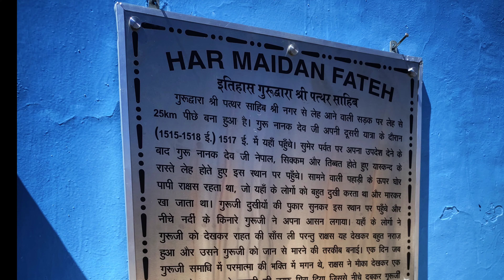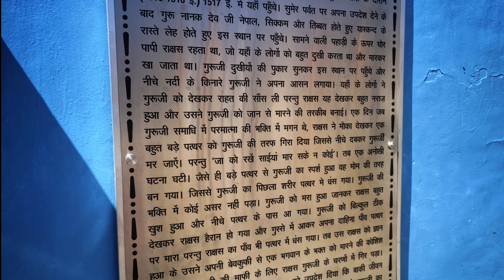1. Magnetic hill 2. Sangam (confluence of Indus and Zanskar Rivers ) Nimmu 3. Gurudwara Pathar Sahib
लेह लद्दाख राइडर पर बहुत सारे हादसे हुए  कश्मीर कर्फ्यू
राइड का लेट शुरू करना कोई भी प्लान टाइम पर पूरा ना कर पाना
ये ब्लॉग की भी यही कहानी है हम कारगिल से बहुत आराम से निकले ये सोच के की गूगल के हिसाब से आराम से पहुंच जाएंगे लेकिन ऐसा हुआ नहीं अपने एक साथी की बाइक 2 बार पंचर हो गई और मेरे बाइक के फ्यूल इंजेक्शन में कचरा आ गया मैने बाइक सर्विस करने वाले से कहा था बाइक को अच्छे से चेक करना आप भी अगर आपकी बाइक 4 साल पुरानी हो और लद्दाख राइड करनी हो तो पहले फ्यूल इंजेक्शन जरूर चेक करवाना
कारगिल वार मेमोरियल तक सब सही था
कुछ लोग आगे निकल गए कुछ पीछे रह गए नो
कम्युनिकेशन हम लमारू में रुकना चाहते थे लेकिन बाकी साथी लोग के लिए लेह निकल पड़े और वहा भी रात 11 बजे पहुंचे
इतना दूर आ के कुछ छूट ना जाए इसलिए हम ने सुबह 50km पीछे आने का फैसला किया और ये 3 जगह को एक्सप्लोर किया